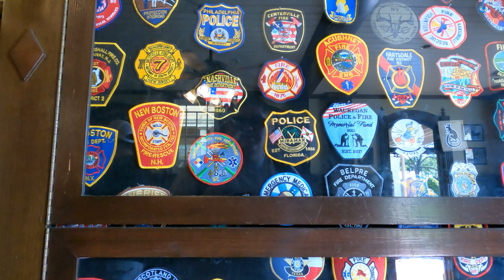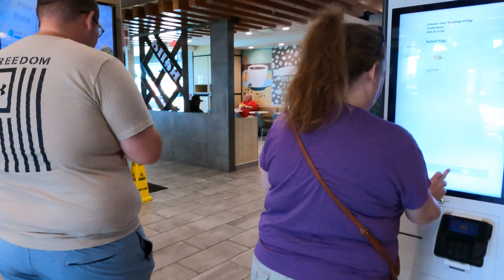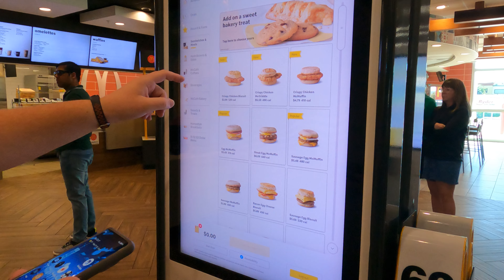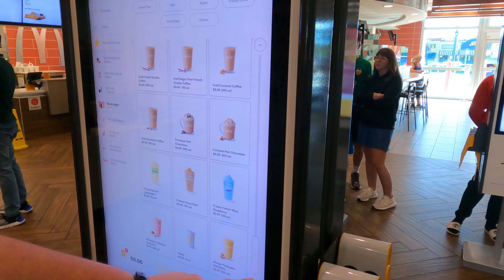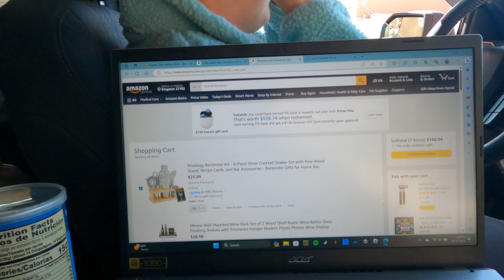Laughing On The Floor At Disney Magic Kingdom Toy Story Ride, Largest McDonald's EVER-Dc World Tour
Donate And help prevent suicide in Teens, and LBGTQ Help a creator Prevent Suicide
America for suicide prevention